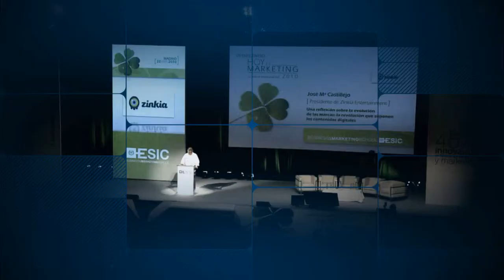Presentación del Hoy es Marketing 2011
Video presentación de la 8ª Edición de Hoy es Marketing